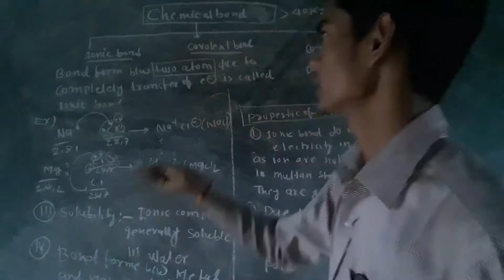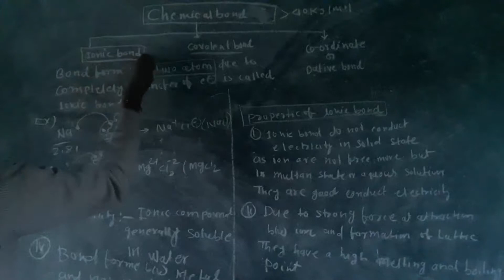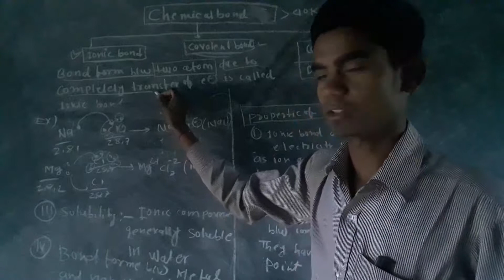Ionic bond and their properties